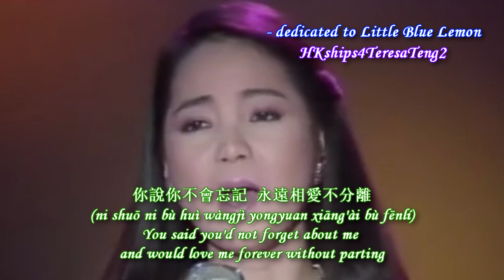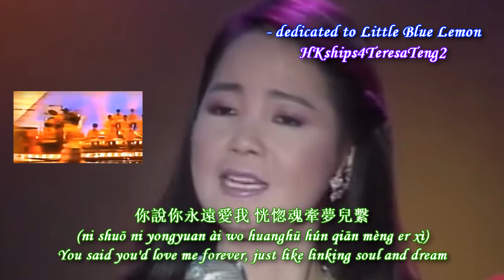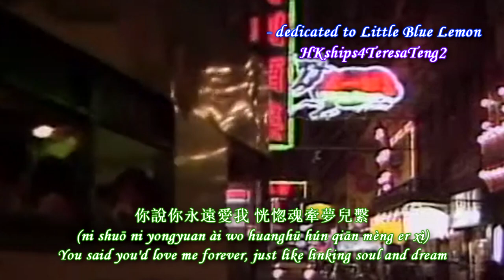鄧麗君 Teresa Teng 舞伴淚影 Changing Partners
Live performance in Taiwan, 1986
作詞：秦冠
Original melody was made famous by Patti Page, music by Larry Coleman and lyrics by Joe Darion, published in 1953.

Adapted from the original of Patti Page - Changing Partners Lyrics

We were waltzing together,
To a dreamy melody
When they called out, "change partners"
And you waltzed away from me
Now my arms feel so empty,
As I gaze around the floor
And I'll keep on changing partners
Till I hold you once more

Though we danced for one moment
And too soon, we had to part
In that wonderful moment,
Something happened to my heart
So I'll keep changing partners
Till your in my arms, and then
Oh my darling, I will never
Change partners again

Change partners again